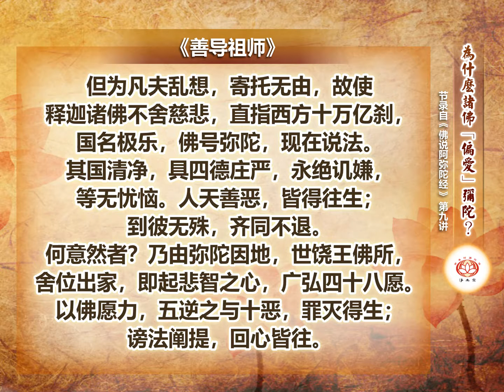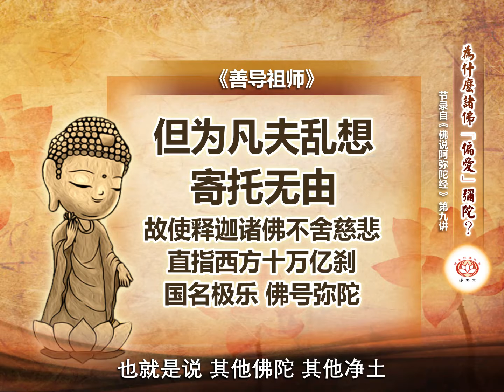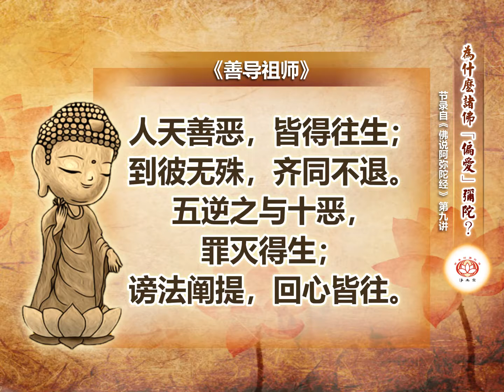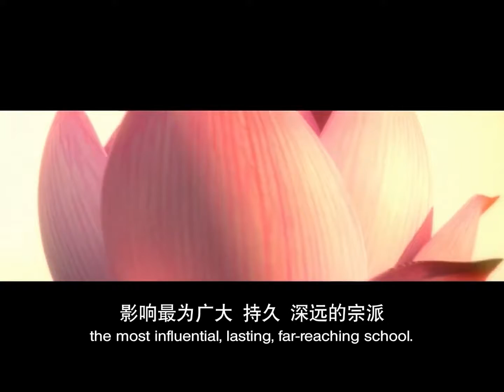净本法师 主讲 为什么诸佛偏爱弥陀